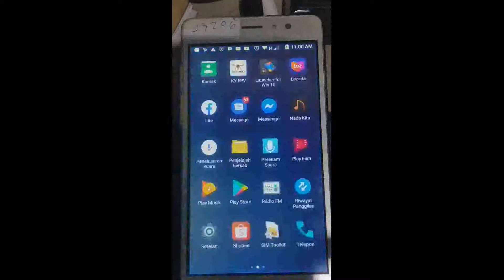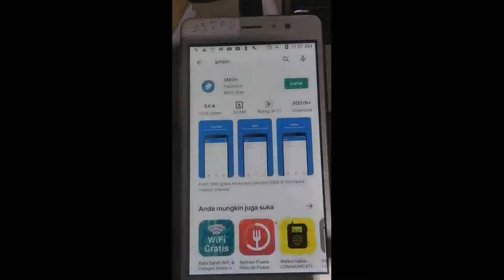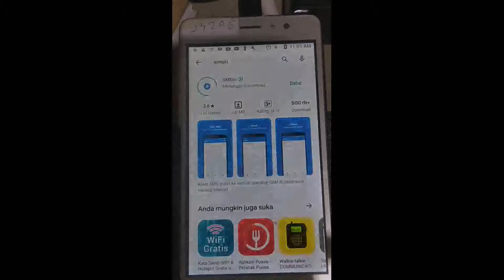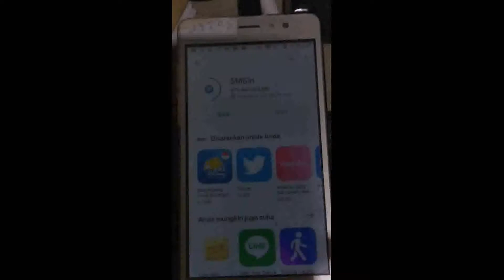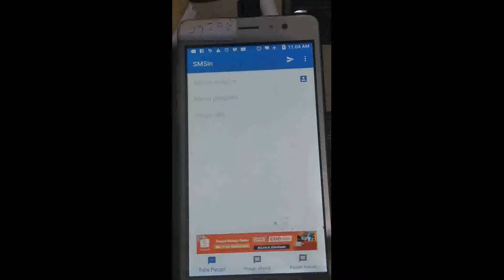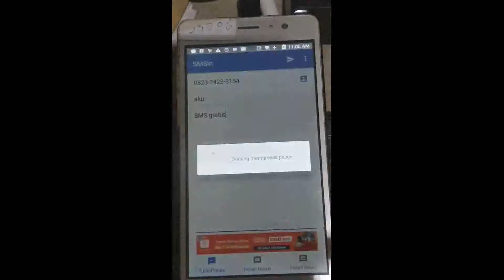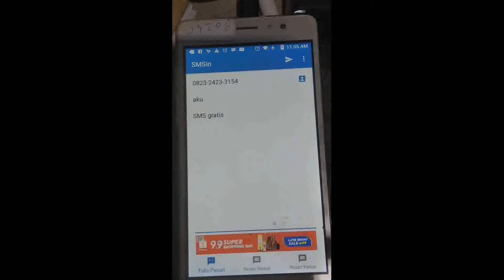Cara sms Gratis ke All Operator tanpa pulsa via Android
Cara sms Gratis ke All Operator tanpa pulsa via Android,ini masih menggunakan log in Akun,jadi masih tetap Via Wifi atau Data,tapi memang sangat berguna untuk sms ke teman yang ga punya pulsa,wa,atau lainnya